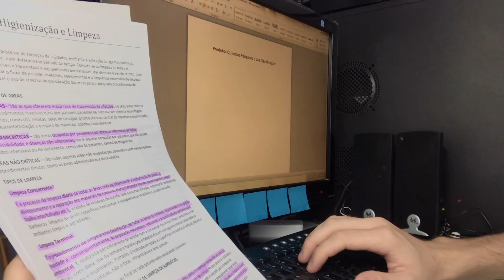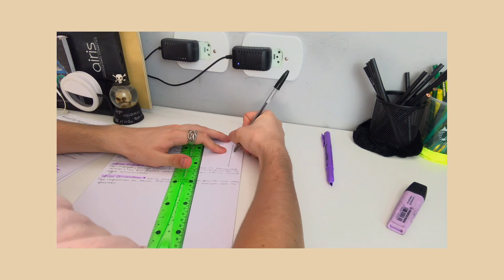VLOG DE QUARENTENA - *Meu dia de tédio* kkkk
Espero que tenham se distraído e divertido com o vídeo! :)! AMO MUITO VOCÊS💜